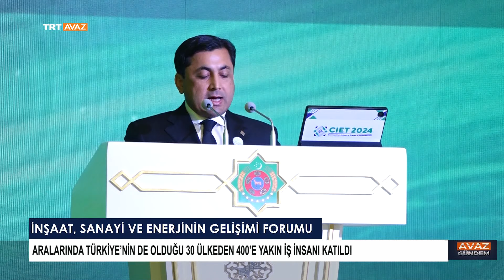Aşkabat’ta “İnşaat, Sanayi ve Enerjinin Gelişimi Forumu” Düzenlendi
Dünyanın önde gelen inşaat ve sanayi kuruluşlarının temsilcileri Aşkabat’ta bir araya geldi, “İnşaat, Sanayi ve Enerjinin Gelişimi Forumu” düzenlendi.